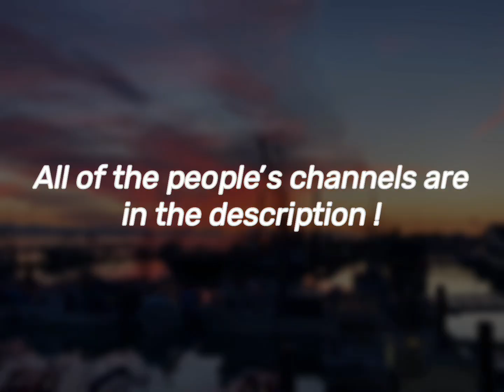EDIT COMP 2 RESULTS ❤️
Hi! Thank you for participating in this edit comp #2 of mine!

Winners:
6th: @aubs.editsstuff
5th: @debelderelena
4th: @FiveLawrence
3rd: @wandforqlltime
2nd: @BookwormEdits
1st: @potterstar22 I would give you the choice for a part in my MEP or a watermark, but I already finished the MEP
So sorry for the long wait 😭
I will also be giving you guys shoutouts on my community tab (well, 1st to 5th place)
Love you 😍